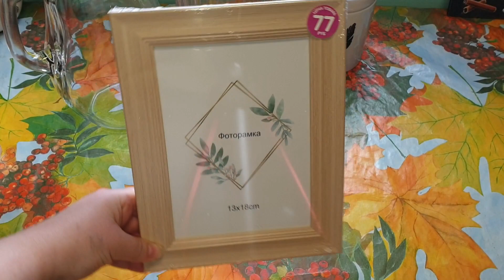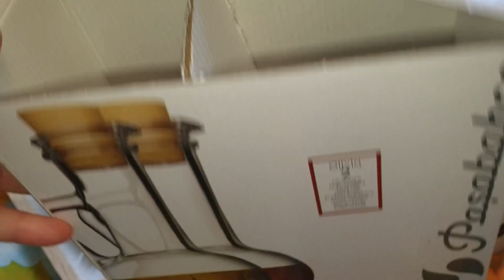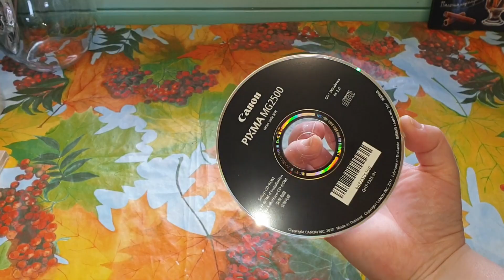ФИКС ПРАЙС НОВИНКИ/DIY ПОДЕЛКА ПОДСТАВКА ПОД ГОРЯЧЕЕ ИЗ CD ДИСКА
Всем привет!) Показываю свои покупки из магазина фикс прайс, последние новинки. Также в этом видео делаю поделку под горячее из CD диска.